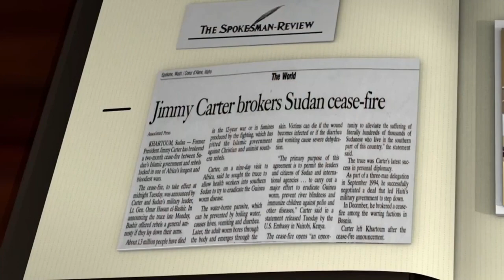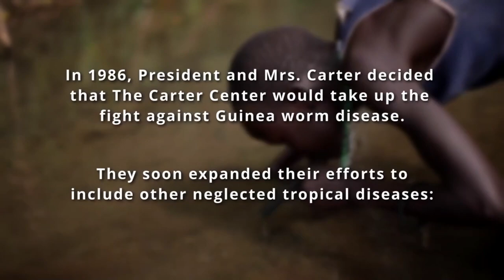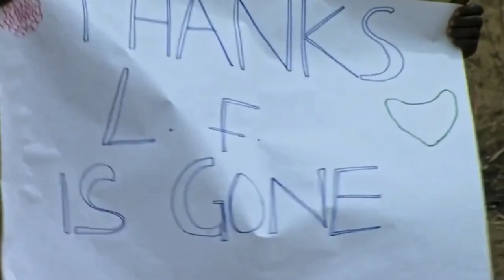Waging Peace, Fighting Disease, and Building Hope: A Tribute to President and Mrs. Carter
ASTMH Annual Meeting
October 22, 2023
Hyatt Regency Chicago

A tribute to President and Mrs. Carter and their work and contributions to Global Health and Development.

Opening Remarks
Kashef Ijaz

Panelists: Julie Jacobson, Don Hopkins, Sarah Carter and Frank Richards
Video Tribute: Tedros Adhanom Ghebreyesus and Bill Foege

The impact of the dedication, advocacy, and diplomacy that the Carters have undertaken as they have waged peace, fought disease and built hope. Hear about both as people, from friends, family, and colleagues, and be inspired and ready for action to support the health and well-being of all people around the world. The session opens with comments from Kashef Ijaz, VP of Health, The Carter Center and is followed by a panel discussion on the life and works of President and Mrs. Carter.